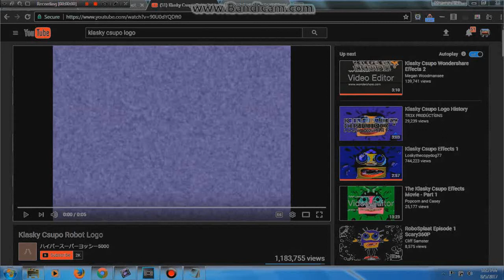GLLGGLLG GLLGGLLG GLLGGLLG Csupo in G Major 4